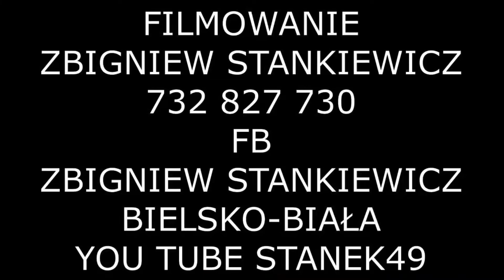STANEK49 Z ŻABNICY KOŁO GOSPODYŃ WIEJSKICH -PARAFIALNE DOŻYNKI ŻABNICA 22.08.2021